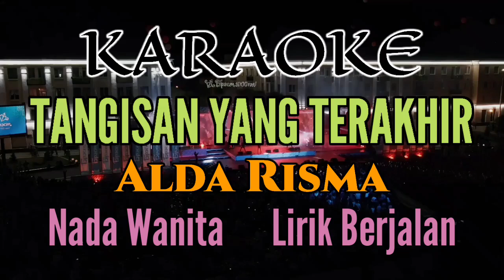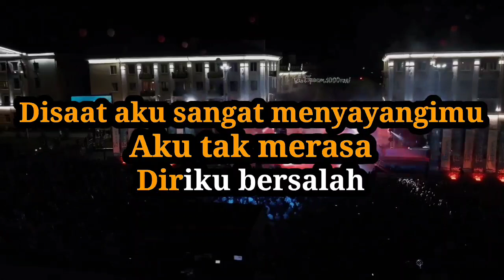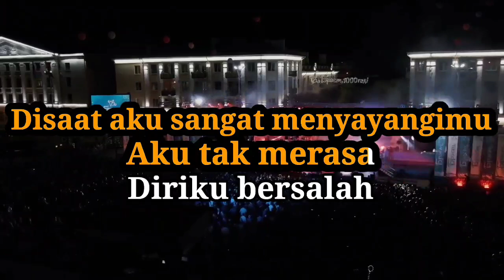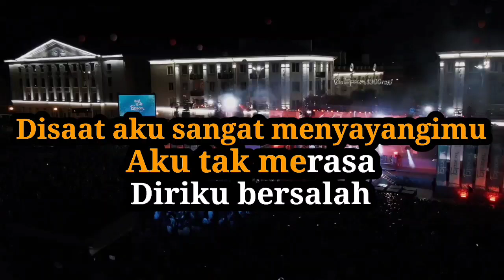TANGISAN YANG TERAKHIR (KARAOKE) Alda Risma